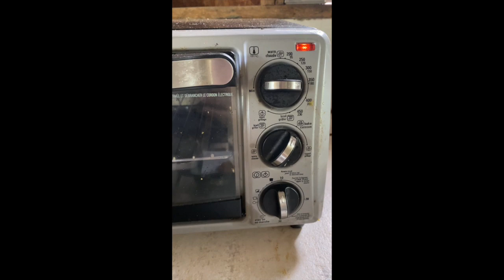Day 68-- Low Carb Peanut Butter Chocolate Chip Cookies and Peanut Butter Cookies